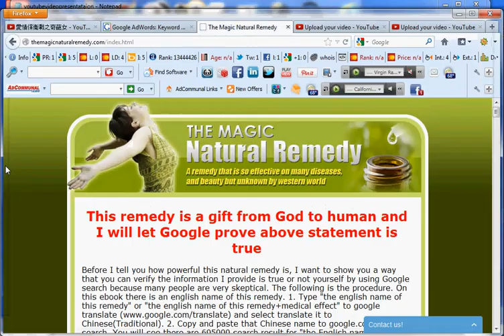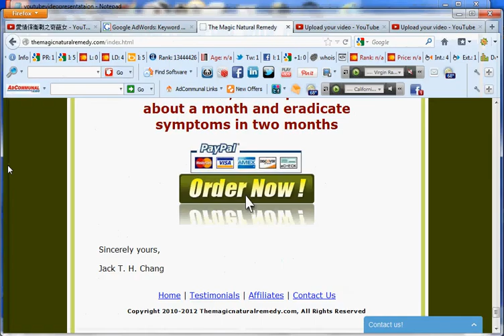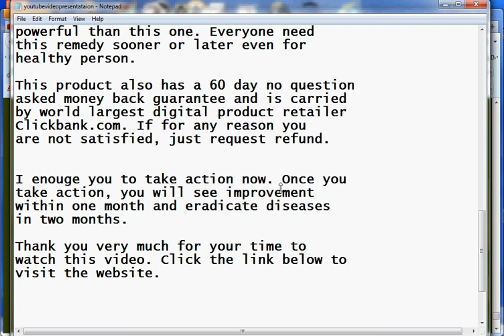China Proven Remedy for High Blood Pressure Diet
High blood pressure diet by a

so powerful.

physical health.

real experiences.

healthy person.

this website.